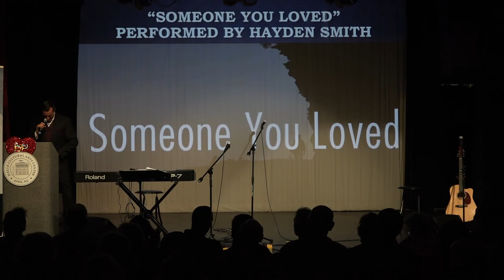Love Show Entertainment Presents Someone You Loved Performed by Hayden Smith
Enjoy,  Someone You Loved Performed by Hayden Smith at Love Show at Halle Theater in Apex, NC